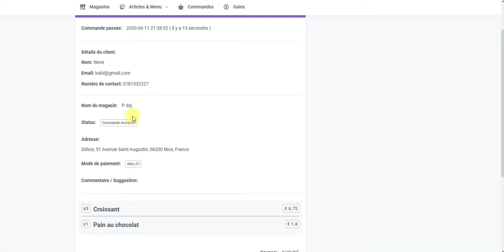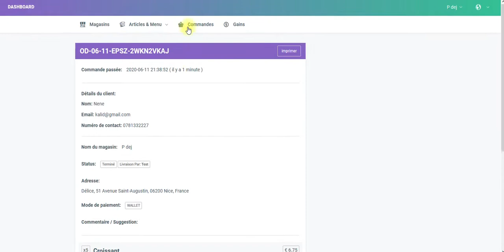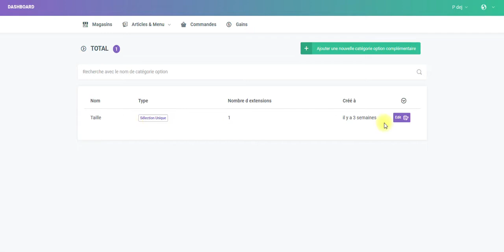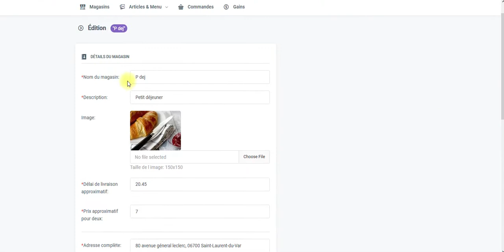Tableau de bord restaurant